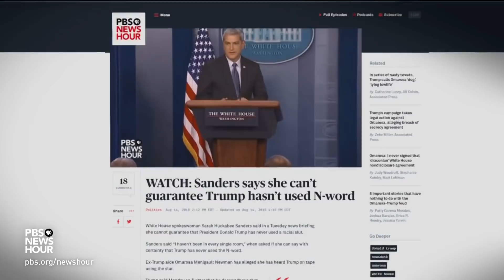Nondisclosure agreements are rare in government. Here’s why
The Trump campaign is suing former staffer Omarosa Manigault Newman for allegedly violating a nondisclosure agreement she signed when she joined the campaign. The Trump administration has also reportedly tried to get White House staff to sign similar agreements. What is an NDA and how are they used in the federal government? William Brangham gets analysis from attorney Mark Zaid.